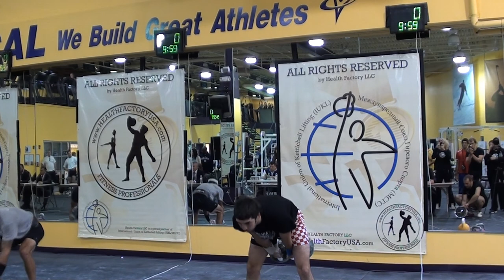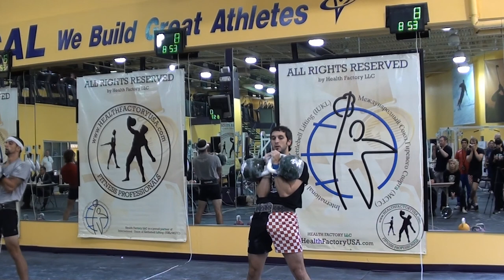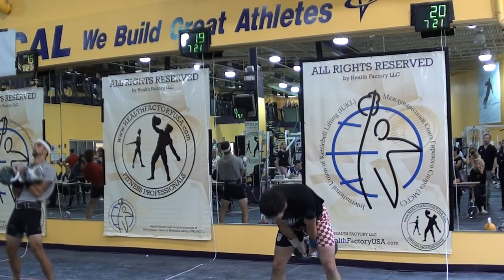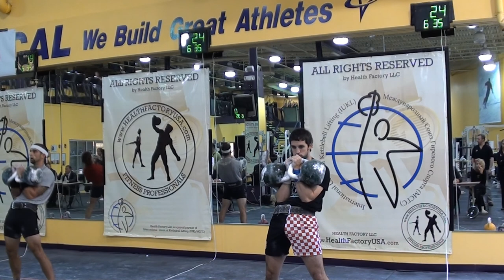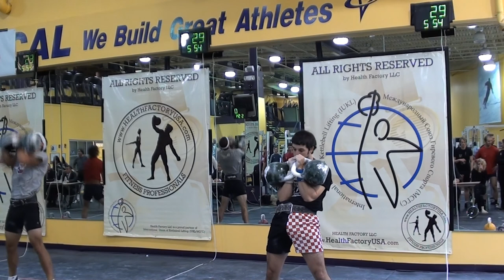Marin Mladinic - Long cycle 24kg @ New York 2011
Marin Mladinić performs the long cycle with two 24 kg kettlebells @ New York, USA - 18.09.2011. doing 64 reps